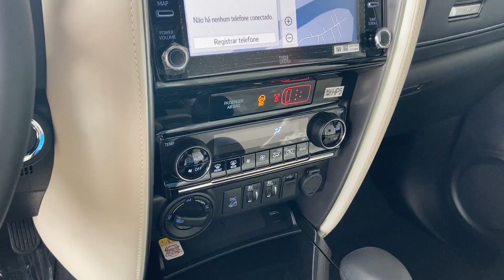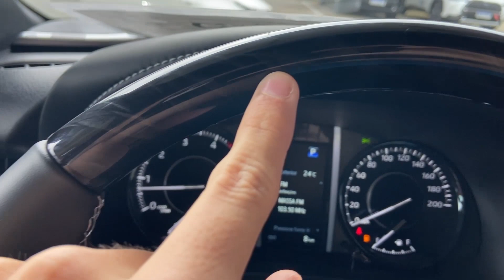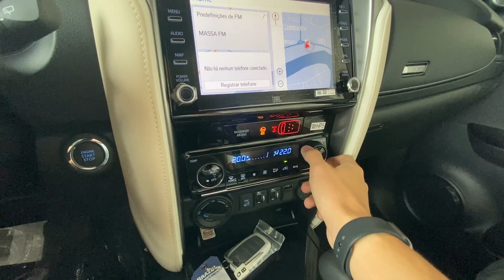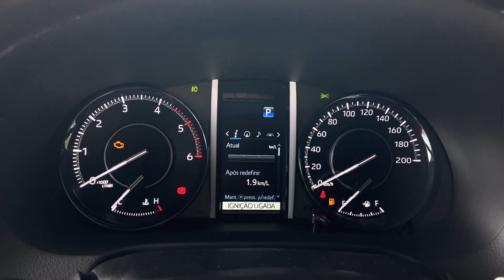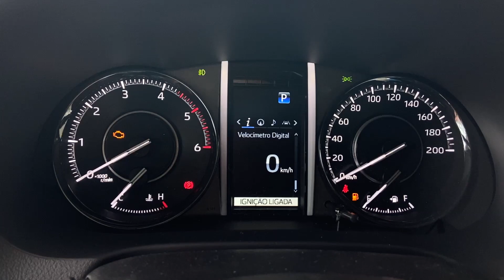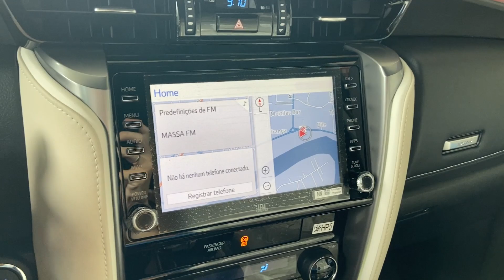Avaliação | Nova Toyota SW4 Diamond 2022 | Curiosidade Automotiva®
O que já era bom, ficou ainda mais completo e caro! A versão SW4 Diamond retorna agora na linha 2022, sendo a versão topo de linha da caminhoneta. A frente é remodelada, para-choques diferentes, teto preto, interior bege, enfim, o modelo ganha diversos itens que a diferenciam da SRX, até então top de linha.

Ficha Técnica Toyota SW4 Diamond 2022

Motorização: 2.8 Turbo Diesel 4 cilindros 16v
Potência: 204cv a 3.400 rpm
Torque: 50,9 kgfm a 2.800 rpm
Transmissão: Automática de 6 marchas
0-100 km/h Segundo a Montadora: 11,8 segundos
Consumo: Urbano: 9 km/l | Rodoviário: 10,5 km/l
Autonomia: Urbana: 720 km | Rodoviária: 840 km
Rodas e Pneus: 265/60 R18
Capacidade do Tanque: 80L
Capacidade do Porta Malas com 5 Lugares: 500L
Capacidade do Porta Malas com 7 Lugares: 180L
Valor (Dezembro/21): R$406.790,00

Está procurando um seminovo para comprar? Confira o site do nosso grupo parceiro, a Breitkopf Seminovos

Siga o Instagram do canal, para acompanhar os bastidores e ver em primeira mão novidades do mundo automotivo